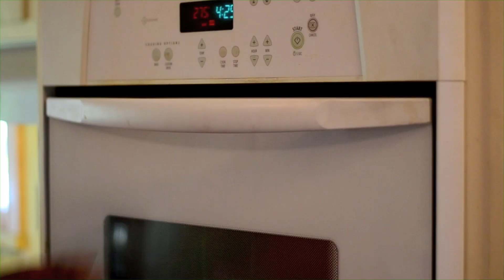Sweet Potato Chips Recipe | Super Simple!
This one is an easy one. If you can slice a potato and put it in the oven, you can make these delicious sweet potato chips!

INGREDIENTS: 1 sweet potato, coconut oil spray or liquid coconut oil (alternative: olive oil), salt & pepper

1. Thoroughly clean sweet potato (preferably with a brush).
2. Slice sweet potato very thinly (using a mandoline or a knife). Aim for 1/8" thickness.
3. Coat sweet potato slices in coconut oil (either spraying it on or using about 1 tablespoon of liquid coconut oil per sweet potato).
4. Spread out 1 layer of slices on a baking sheet covered in parchment paper. Only bake 1 layer of slices at a time.
5. Add salt & freshly ground pepper.
6. Bake at 275 degrees Fahrenheit for 40-45 minutes total. (Bake for 30 minutes, remove from oven, flip, and then place back in oven for another 10-15 minutes).

Sweet potato chips should be golden brown and crispy.

MUSIC Used Under Creative Commons Licensing; Small Colin - "Mutations" (available